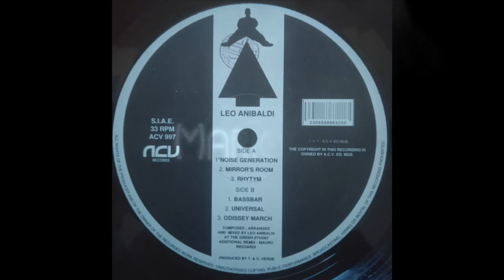Leo Anibaldi - Noise Generation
Thanks to my friend SFRMHL for this masterpiece of 90's Techno, House and Breakbeat record.